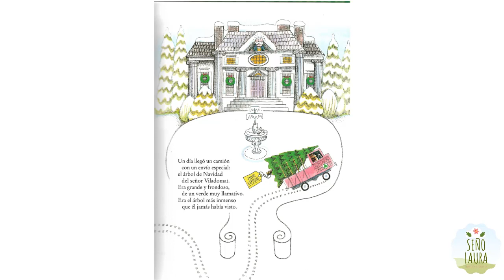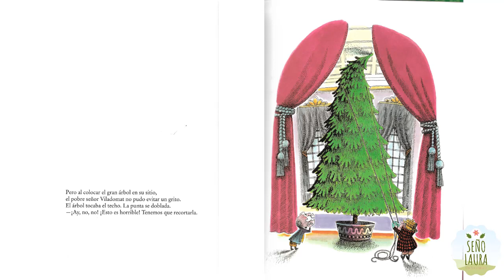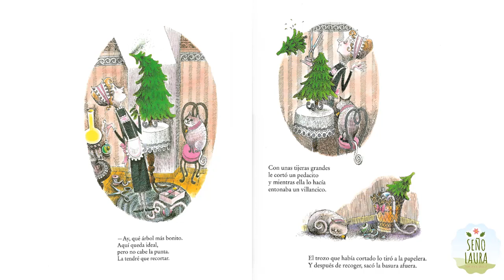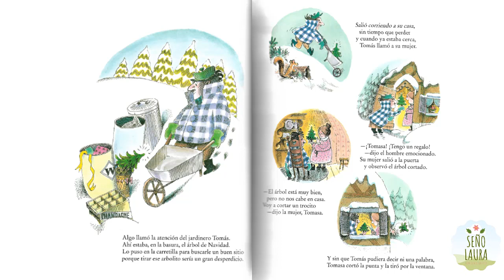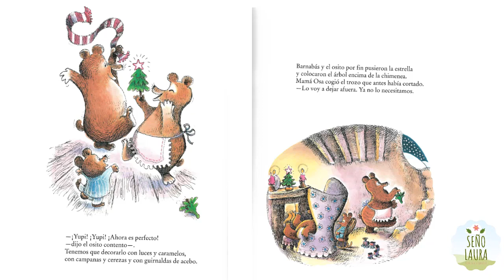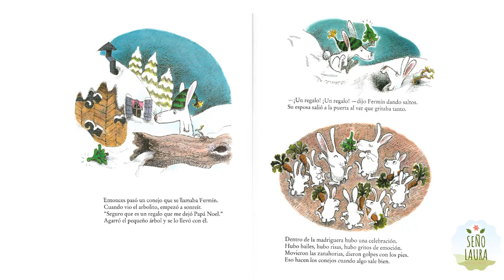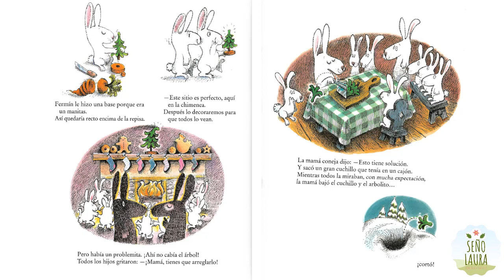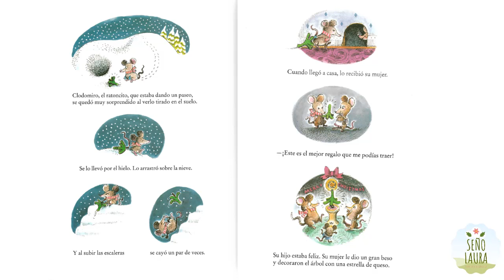El árbol de Navidad del señor Viladomat| Cuentos de Navidad| SEÑO LAURA ❤️ JARDÍN DE NIÑOS #😍😍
Un día llegó un camión con un envío especial: el árbol de Navidad del señor Viladomat. Un árbol grande, enorme, precioso, de un verde intenso y llamativo pero…¡el árbol era demasiado grande!, incluso para el gran salón de la gran casa del señor Viladomat. Así que el mayordomo, Bartolo, se subió a una larga escalera y corto la punta.

Bartolo, lejos de pensar en tirar aquel trozo de arbolito, se lo llevó como regalo a su querida Adelaida que trabajaba en la casa. Pero cuando Adelaida fue a poner el árbol en su habitación….¡no cabía! así que lo tuvo que recortar un poco y el resto lo tiró a la basura.

El jardinero Tomás vio un árbol de Navidad y pensó en regalárselo a su mujer, Tomasa. Pero cuando lo instalaron en casa ¡No cabía!, y lo tuvieron que recortar…

Datos Bibliográficos
Título: El árbol de Navidad del señor Viladomat

Autor: Robert Barry

-Comparto una lista de reproducción de YouTube de "Cuentos de Navidad", todos los días un cuento nuevo: